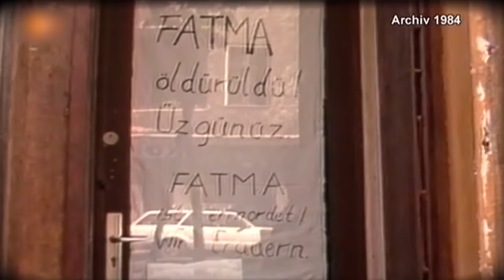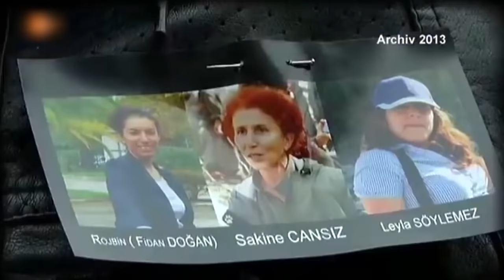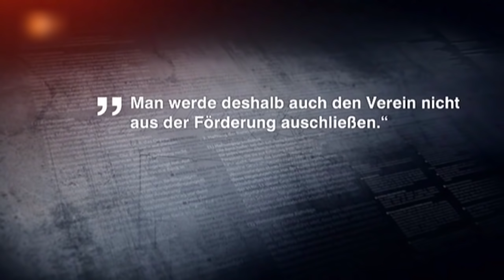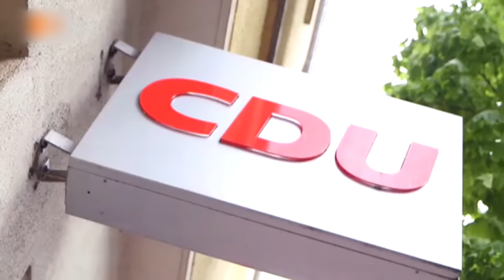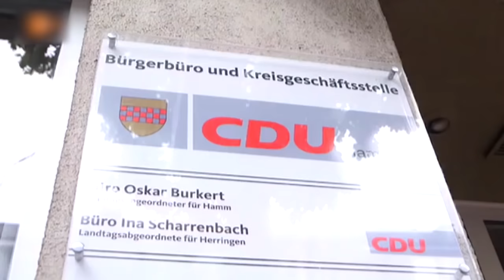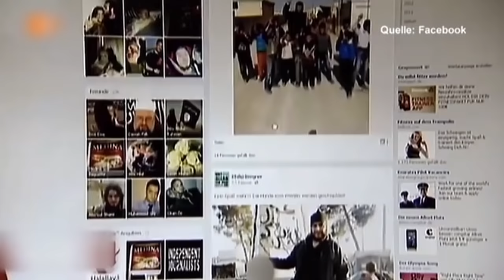Die Grauen Wölfe - Türkische Faschisten in Deutschland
Türkische Faschisten in Deutschland
Islamisten der sogenannten Dinslakener Zelle bei Grauen Wölfen radikalisiert

Zehntausende Migranten mit türkischem Hintergrund werden in Deutschland den so genannten Grauen Wölfen zugerechnet. Sie nennen sich selbst Idealisten (Ülkücüler) und sind in hunderten Kultur- und Idealistenvereinen organisiert. Doch hinter den harmlos klingenden Namen stecken eindeutig faschistisch orientierte Organisationen.